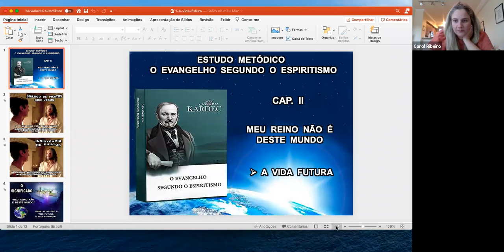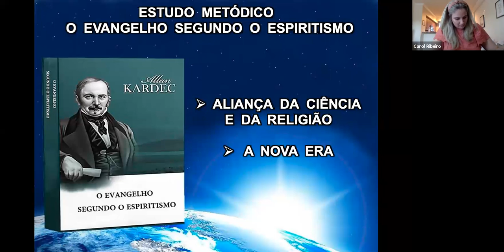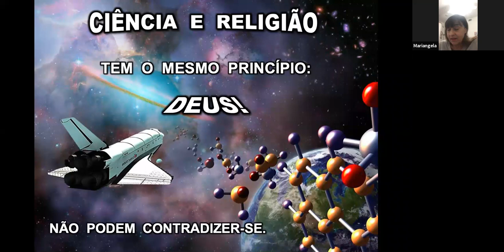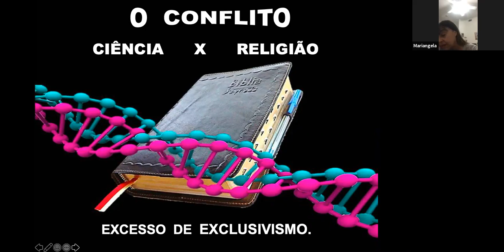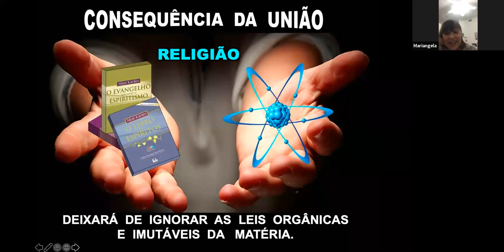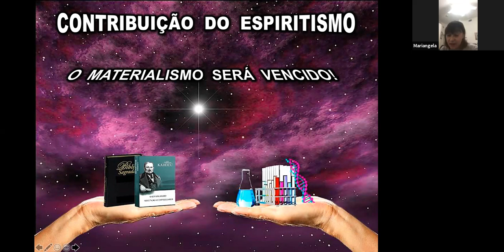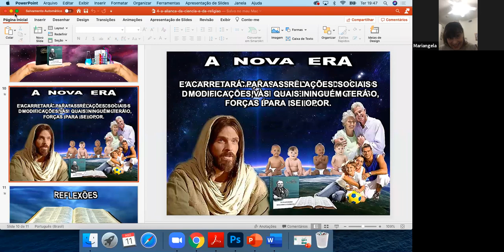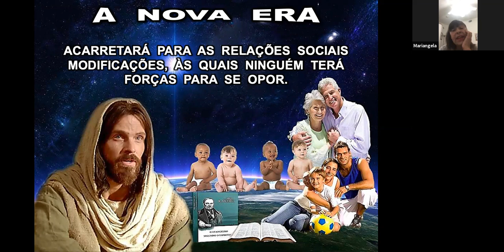Evangelho Segundo o Espiritismo: A vida Futura